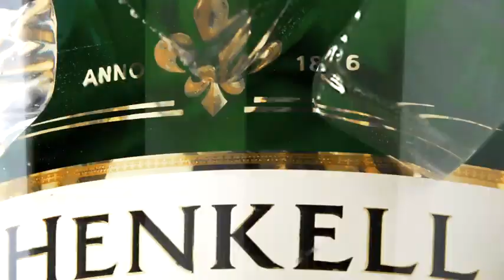Henkell Sparkling Wine